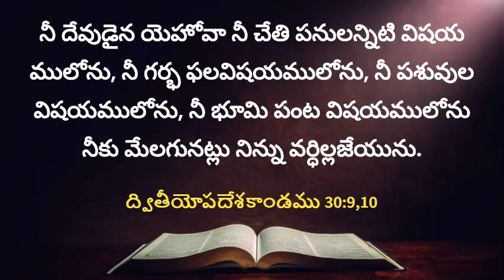ఈ రోజు దేవుని వాగ్దానం | 25.04.2024